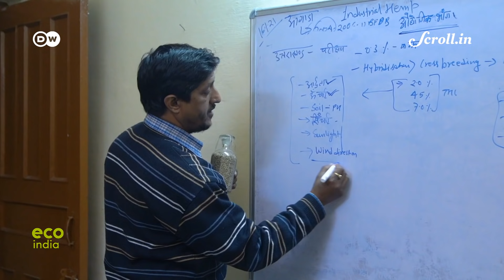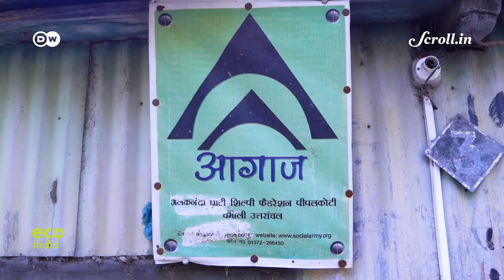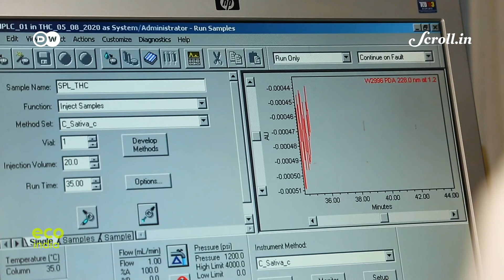Eco India: In the hills of Uttarakhand, extracting industrial hemp has helped local farmers prosper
Every week, Eco India brings you stories that inspire you to build a cleaner, greener and better tomorrow. Our top story this week is how an organisation is championing extracting non-narcotic hemp, that grows in abundance in the Uttarakhand valley, for industrial use to create local resource-based employment for the vulnerable mountain communities of the Chamoli district

Directors of Photography: Devesh Prajapati, Raju Juneja

Video Editor: Sujit Lad

Script & Field Producer: Tarun Grover

Associate Producer: Shibika Suresh